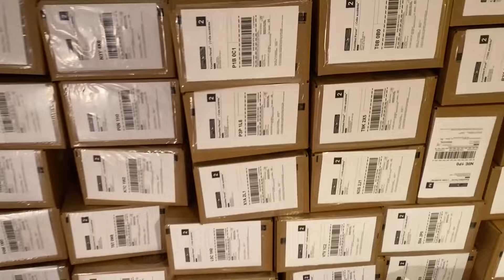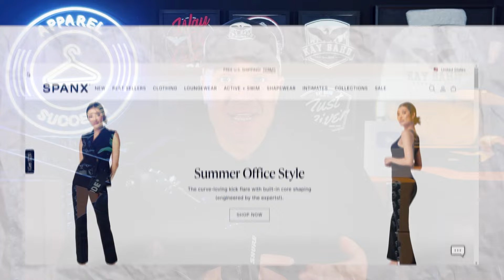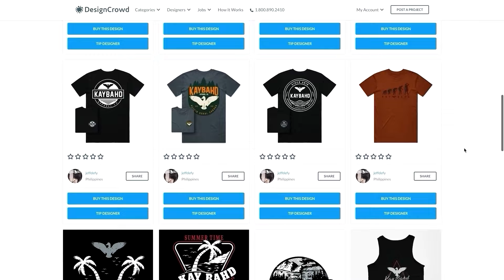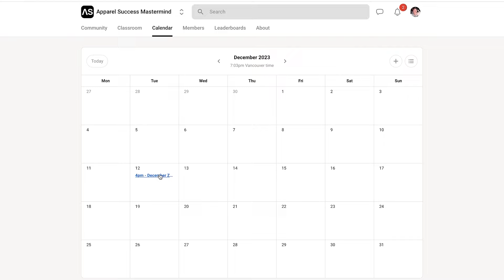Want To Build A $1 Million Clothing Brand? Follow These 4 Exact Steps...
In this episode of Apparel Success, Rob shares the 4 most important things you need to focus on in order to build a $1M dollar clothing brand.

(1) unique selling point and competitive advantage
(2) quality and consistency
(3) brand building phase
(4) scalable operations

These are the 4 key areas that will lead to disproportionate results for your clothing brand. The most important things to make more sales for your clothing brand and grow in a significant way.